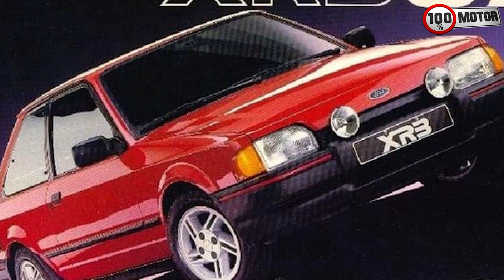Os 8 carros clássicos brasileiros mais icônicos de todos os tempos